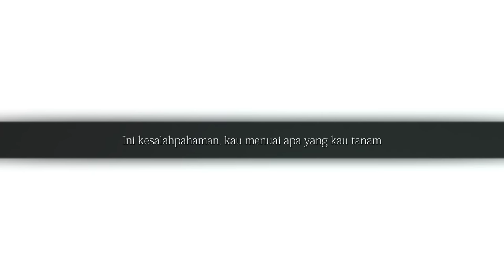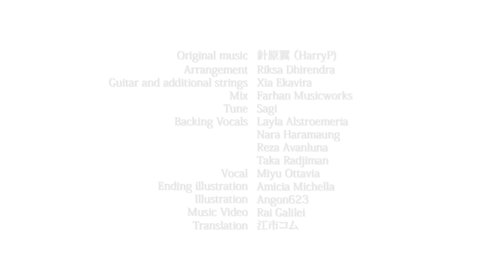【歌ってみた】針原翼 (HarryP) - Blooming in the Mud / 泥中に咲く【Miyu Ottavia | Cover】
I tried singing HarryP's Blooming in the Mud!

this song holds a special place in my heart and I’m glad I get to sing it for you to listen. I always find it hard to express my feelings, so I usually just do it through songs, and up until now, I hope they reached you whether it’s from my covers or karaoke.

honestly this one was hard to sing because it’s out of my comfy zone, but I love it too much not to sing it, so I tried! well, at least it came out decent! I think… lmao! OOO, AND! it’s really exciting because I could work on it with lots of my friends. can’t be happier than this, can I? hehuehe
I’m glad I could be a part of NIJISANJI ID and met so many wonderful people. whether we’re laughing and/or crying, I will forever cherish every single moment we’ve spent together all these years. it was a wonderful ride, I’m glad I hopped on. I felt happy here. I’m happy now too that I could spend some of my remaining time with you. I hope you feel that way as well.
But things are bound to come to an end, I guess… Well, anyway, that would be the last gift from me, I hope you like it and that it could be something you can come back to every now and then :}

I’m glad to have met you all. Please continue making fun memories with NIJISANJI ID!!

Super long thank you messages to everyone involved in this cover:

Thank you to Cia, Rai for helping me out with the ending illustration and MV!! it came out great and we sure did spend some all nighters together, didn’t we? Though we ended up chatting anyway lmao I feel so ded rn while typing this, but honestly it wasn’t that bad with you two and Layla accompanying me last night!

Thank you to Xia and Riksa for working on the instrumental! I learned a thing or two from listening to you two talk HAHA and I love the result! It’s always a fun time spending time with you two, deffo getting some good laughs every time. Thanks for being such good friends and being great people to work with. Please keep making music, you two!

Thank you to Layla and Nara for lending me your goddess voices huehehe. You both are such great friends. ooo and thanks for always encouraging me to sing, and of course for helping me out with some QC and recording tips every frickin time lmao. I learned a lot from you guys, I’m grateful for that. I wouldn’t have come so far if it wasn’t because of you, ZEA, and Zura’s support. JANJI TETEP BESTIEEEE??? luv ya girls!

Thank you to Taka and Reza for indulging me with your beautiful lalala here even though it was so sudden! For being fun friends to joke and talk with, and also for….. bearing with me I guess HAHA I feel like I tease you two too much at times! Sorry, my love language is a bit weird.. love ur voices btw winkwonk

Thank you to Angon for being great to work with! Beautiful artwork and fast delivery, 5 stars!! Thanks for being patient with me and answered my questions when I wasn’t sure with some illustration stuff. Please take care and stay healthy!

Thank you to Sagi and Farhan for the impressive work! It’s been a great experience working with you, I’m happy with every mix and tunings, and it’s always done quickly too! Thank you for helping me out since my first cover until this last one, for accepting my commission even though you’re busy. I really appreciate it!!

Thank you to Hakeru for the past mixing and helping me with the QC!!! it helped me a lot!

Thank you to 江市コム / Komu-san for helping me out with the Indonesian translation and for supporting NIJISANJI (and ID). It was great to work with you, I appreciate it! stay healthy!

Thank you, ID Staff-san for working hard and trying your very best to help us chase our dreams. It’s been a great 3 years, you taught me a lot of things. Please get some rest and eat properly! Love you!

and finally, thank you to Ottagang for letting me be a part of your life. We went through a lot these past 3 years, didn’t we? I’m proud of you and I’m happy to see you here! Thank you for being the greatest community I could ever have!